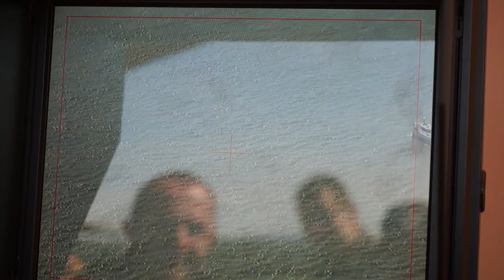Відбулися спільні антитерористичні навчання української та молдовської спецслужб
Співробітники Служби безпеки України та Служби інформації і безпеки Молдови 15-25 травня провели спільні антитерористичні тактико-спеціальні навчання «Міцний кордон - 2017».
Навчання, які відбулися на території Одещини та Молдови, були максимально наближені до реальних умов терористичної загрози. У навчаннях також були задіяні співробітники Нацполіції, Нацгвардії, Держслужби з надзвичайних ситуацій, прикордонники, військовослужбовці Збройних Сил України та представники силових відомств Республіки Молдова.
Під час «Міцного кордону - 2017» учасники відпрацювали взаємодію правоохоронних відомств обох країн, задіяних у боротьбі з тероризмом.
За сценарієм навчань суб’єкти боротьби з тероризмом успішно виконали завдання з виявлення та нейтралізації диверсійно-розвідувальних груп, знешкодження закладених вибухових пристроїв у місцях масового скупчення людей та на об’єктах критичної інфраструктури, визволення заручників. Учасники тренування також змоделювали ситуацію з оперативного посилення охорони державних кордонів обох країн на випадок терористичної загрози.
Керівник Штабу АТЦ при СБ України генерал-майор Геннадій Кузнецов після завершення навчань визнав їх проведення успішним та зачитав учасникам звернення від Президента України Петра Порошенка, який високо оцінив дії правоохоронців та висловив подяку за злагоджені дії всім суб’єктам боротьби з тероризмом, що взяли участь у тренуванні.
Виконуючий обов’язки Служби інформації і безпеки Молдови Александру Балан привітав присутніх від імені Премʼєр-міністра Молдови Павла Філіпа.
Спільні заходи двох країн, спрямовані на підвищення ефективності боротьби з тероризмом, буду продовжені.